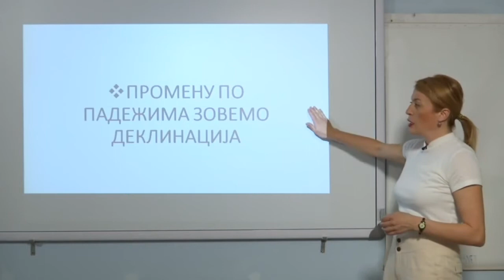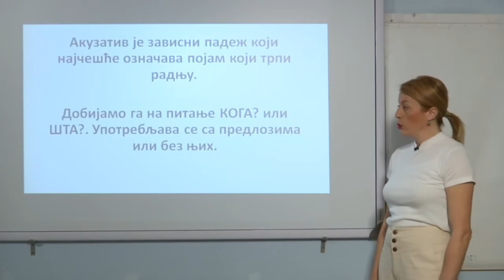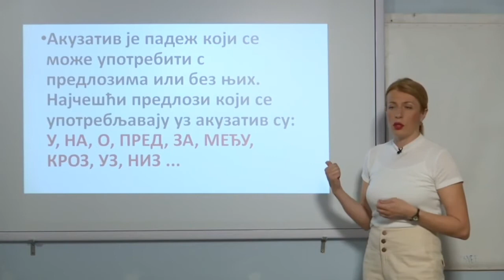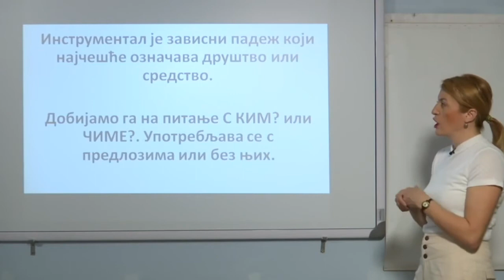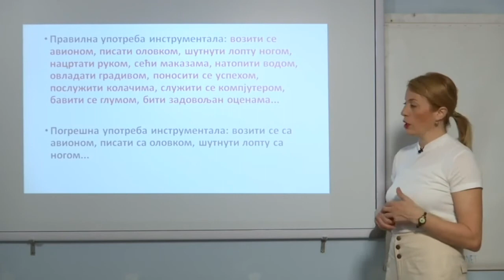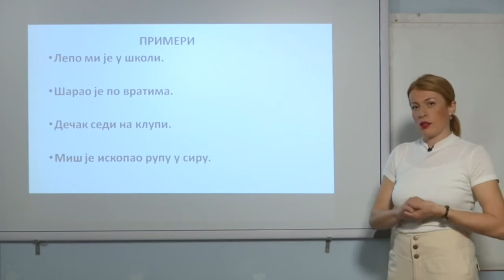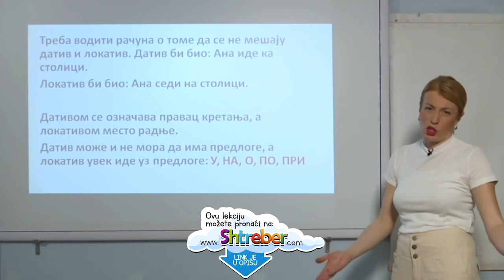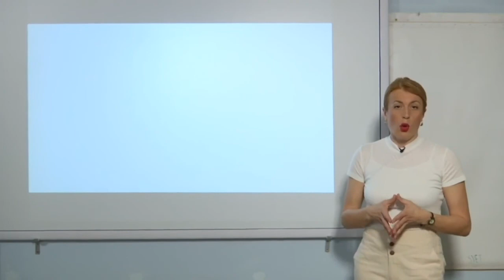6. OŠ 5. SRPSKI JEZIK - ZAVISNI PADEŽI, AKUZATIV, INSTRUMENTAL I LOKATIV